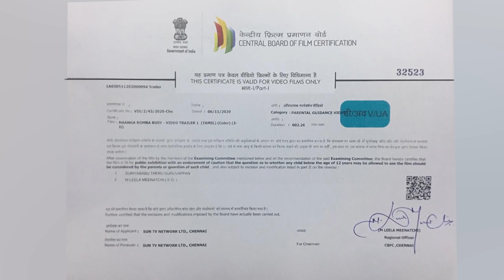Naanga Romba Busy - Trailer | Prasanna | Shaam | Yogi Babu | Ashwin Kakumanu | Full Movie on SUN NXT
Watch the trailer of the Tamil Crime Comedy Movie - Naanga Romba Busy.
The full movie releases on SUN NXT on 15th Nov 2020

NAANGA ROMBA BUSY is a story about how an honest police officer takes advantage of the Prime Minister’s unexpected demonetization announcement.

Movie Credits:

Writer & Director: Badri
Star Cast: Prasanna, Shaam, Yogi Babu, Ashwin Kakumanu, Shruthi Marathe, Rittika Sen, VTV Ganesh , Power Star Srinivasan, SingamPuli
Producer: Sun TV Network Ltd.
Cinematography: E.Krishnasamy
Editing: Fenny Oliver
Art: Kali. Premkumar
Lyrics: Karthick Netha, Gana Sallu